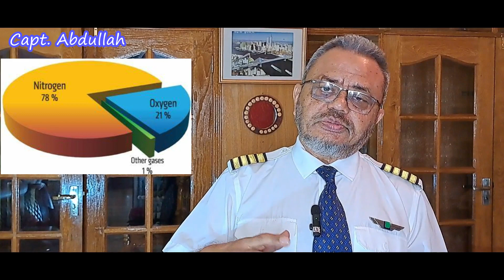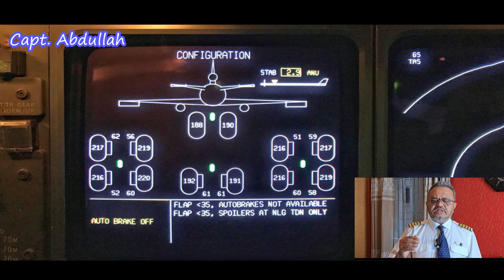উড়োজাহাজের চাকা। ভিতরে বাতাস না নাইট্রোজেন ? কিছু অজানা বিষয়।